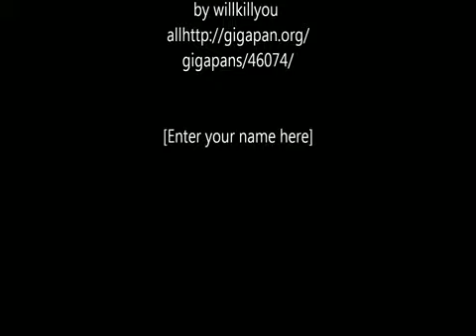UFO Megapixel Zoom in